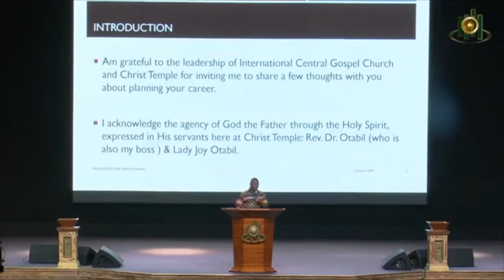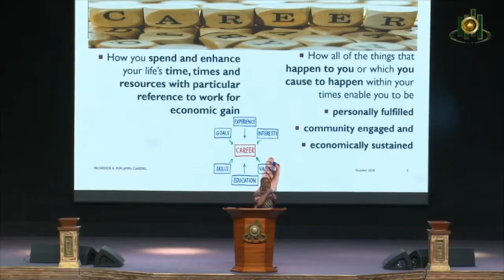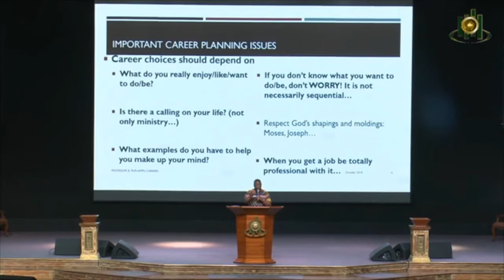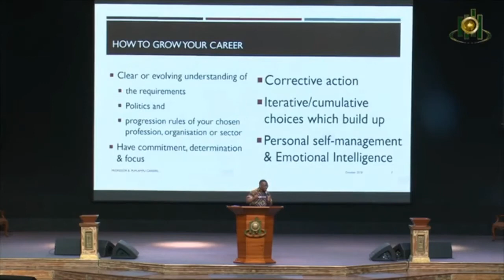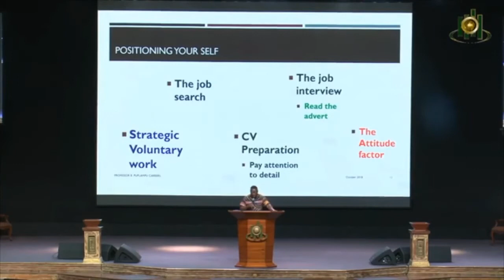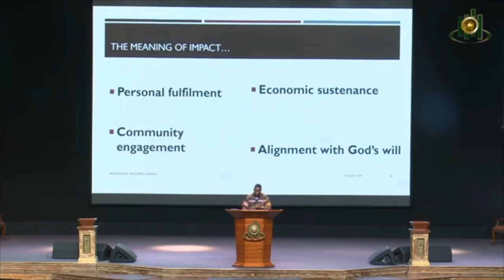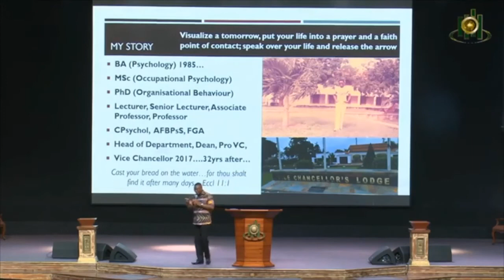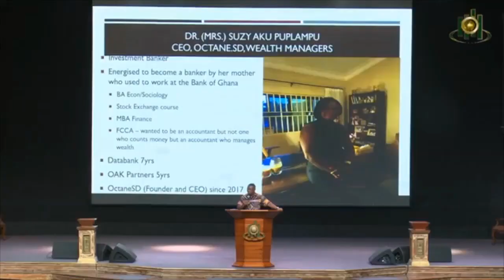Presentation On Career by Prof. Bill Buenar Puplampu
Prof. Bill B. Puplampu, Vice Chancellor of Central University was a guest speaker at ICGC Christ Temple’s Career Month 2018. Speaking on theme Career Planning, Prof. Bill advises that “irrespective of what career path you to take, it is important to study at feet of the ‘masters’”.